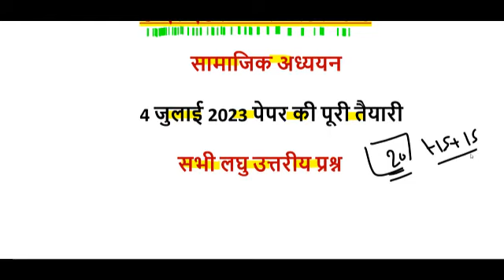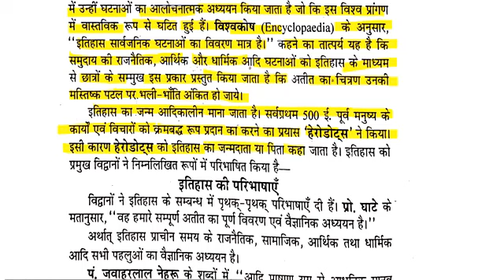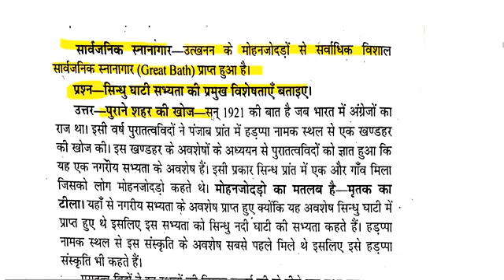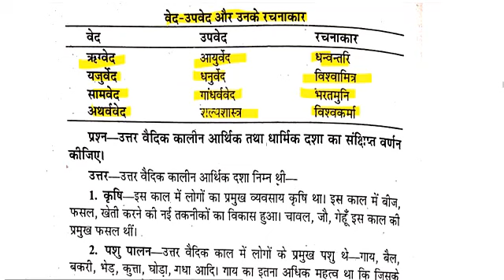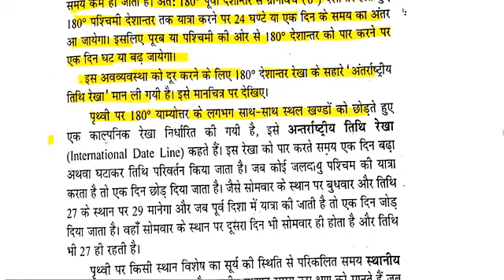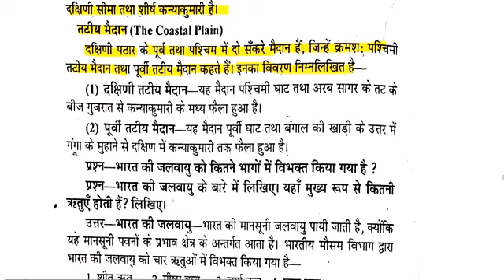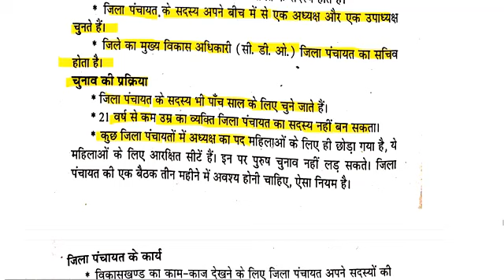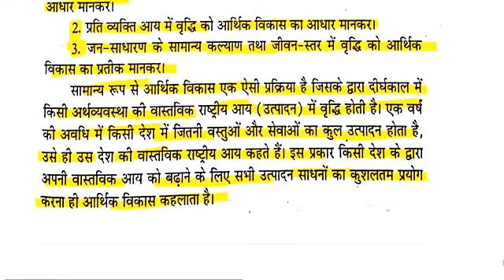सामाजिक अध्ययन का कक्षा शिक्षण SST // up btc/deled 1st semester // UPDELED BTC 1 first SEMESTER 2023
UPDELED BTC 1 SEMESTER - सामाजिक अध्ययन का कक्षा शिक्षण Full Paper 2023

डीएलएड प्रथम सेमेस्टर सामाजिक अध्ययन का कक्षा शिक्षण

semester 2023